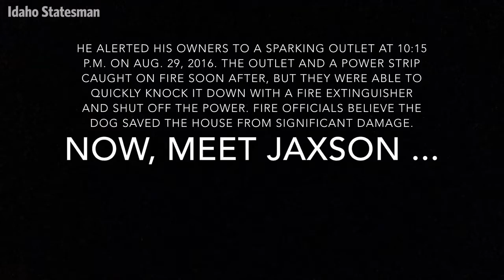Meet Meridian's Hero Dog Jaxson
Jaxson, an 11-year-old pug, helped saved his house from burning down by alerting his owners to a sparking outlet. He's the first animal recipient of Meridian's Hometown Hero Award. Here's more on Meridian's Hero Dog. (Video by Katy Moeller).